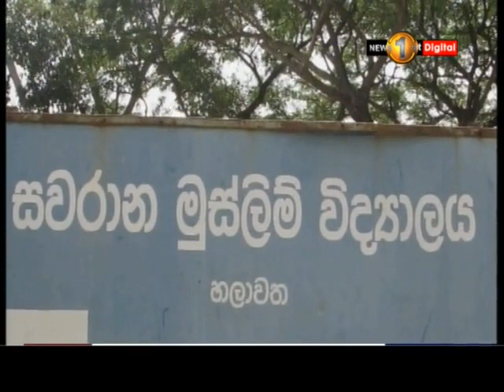News 1st: Head prefect of a Chilaw school dies following an assault by a group of students